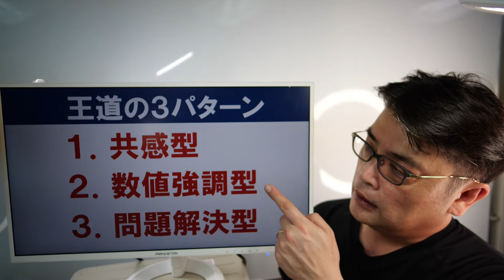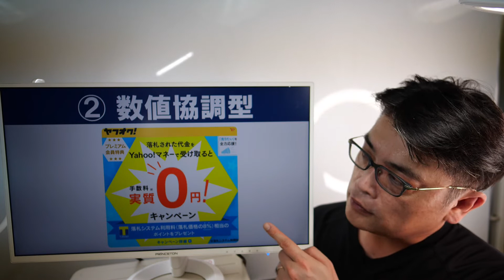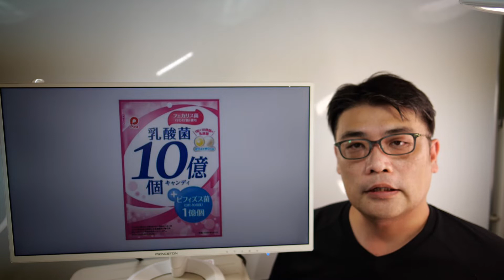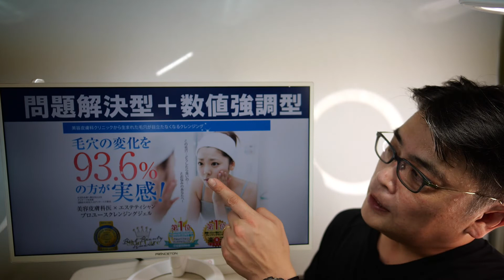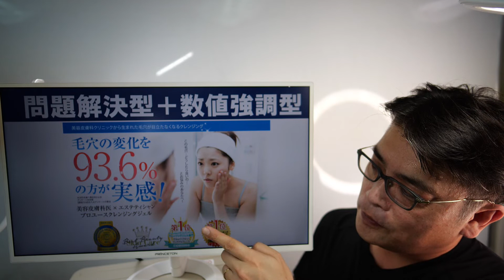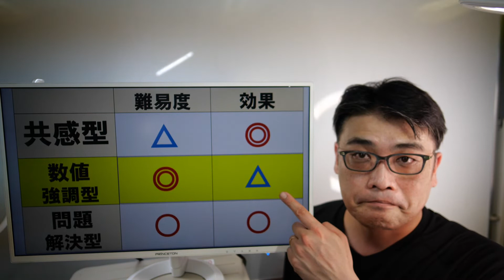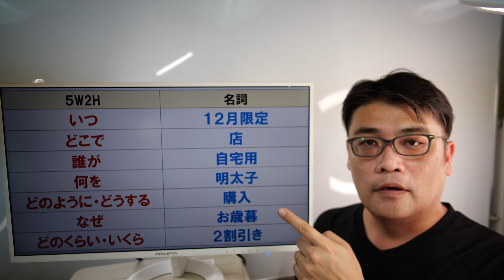ダメな文章は「理解されない」こと。その理由は？そして失敗しないキャッチコピーに最低限必要な７つの要素とは？【小さな会社の経営のツボ Vol.54】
思いを伝えようとしたり、内容を説明しようとした際に、一番残念なことは相手に理解してもらえなかったり、間違った解釈をされてしまったりすることです。人は各々の育ってきた環境や価値観が異なります。だからこそ、キチンと理解してもらうことが大事になります。売れそうなキャッチコピーやバズるキャッチコピーを考える前に「まずは理解してもらう」ための要素を押さえる必要があります。
（クリックするだけで登録完了します♪）
『小さな会社の経営のツボ』再生リスト

【吉村正裕（よしむらまさひろ）について】

老舗の酒蔵6代目・社長を退任後、2005年に第二創業（ベンチャー型事業承継）を行い、製造業、卸売業、小売業、サービス業の経営を行い、この経験をもとに、これまでに 中小企業（特に同族経営の小さな会社）の経営支援アドバイザーとして400社を支援。

現在は、全国の公共機関（県庁・商工会議所・商工会・市役所など）主催のセミナーや、事業者団体、民間企業などで

「EC.SNS.webの商売活用法セミナー」
「老舗の流儀！100年企業"のれん経営"」
「創業.事業承継セミナー」

など年100本の講師を務める講演漫談家。
（営利目的の自主開催のセミナーや講演は、一切おこなわないスタイル）
■講演会・セミナーのお問合せ
吉村正裕（よしむらまさひろ）オフィシャルサイト
■SNSでも様々な情報をお届けしています■